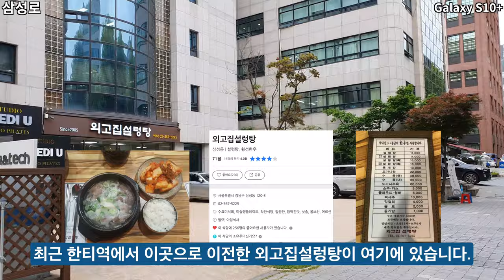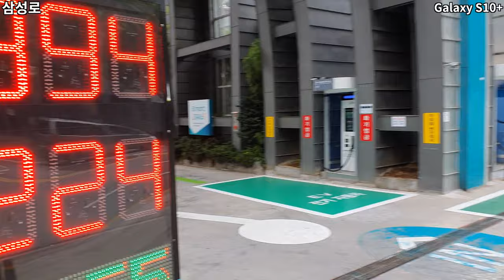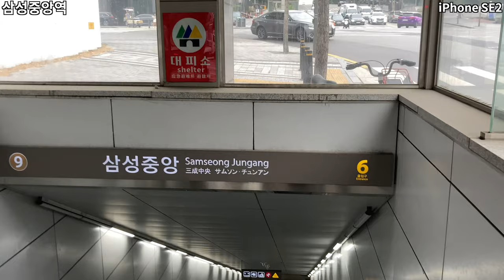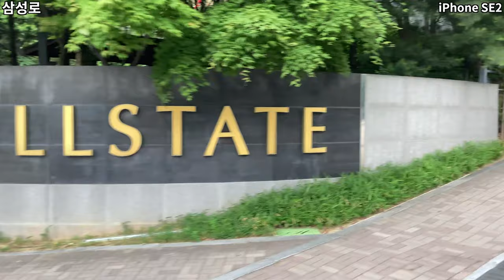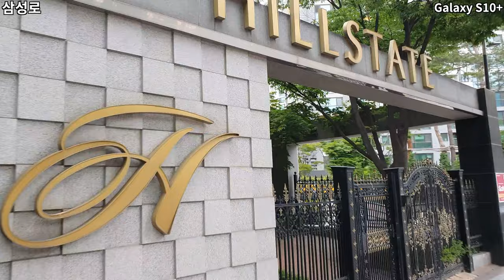아이폰SE2 vs 갤럭시S10플러스 4K 60fps 로드뷰 촬영 영상 비교했습니다 | iPhone SE2 | Galaxy S10+ | Ep.288 [ENG Sub]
안녕하세요. 오늘은 아이폰SE2와 갤럭시S10 플러스로 동시에 4K 60fps 동영상 촬영을 하면서 비교해보는 시간을 가져보겠습니다. 결과는 꽤 충격적으로 나왔는데요, 영상을 통해 확인해주세요!

* 10초 주기로 번갈아가며 스마트폰 4K 촬영본을 보여드립니다.

00:00 Intro
00:10 삼성로
02:50 달리면서 촬영한 장면
03:05 삼성로
04:10 대도식당 삼성점 소개
04:20 삼성로
05:20 외고집설렁탕 소개
05:30 삼성로
07:20 삼성중앙역 내부
09:50 삼성로

Hello. Today, we're going to film a 4K 60fps video with iPhone SE2 and Galaxy S10 Plus. The results were quite shocking, please check the video!

* I'll show you 2 smartphone 4K recordings in rotation every 10 seconds.

00:00 Intro
00:10 Samseong-ro
02:50 Running scenes
03:05 Samseong-ro
04:10 Introducing Samseong branch of Daedo Restaurant
04:20 Samseong-ro
05:20 Introducing Oegojip Seolleongtang
05:30 Samseong-ro
07:20 Inside Samseong Joongang Station
09:50 Samseong-ro

* Support : Online Youth Center
* Camera : Sony FDR-X3000, Insta360 One X, iPhone SE2 (2020)
* Edit Program : Final Cut Pro, LumaFusion
* Gimbal : Zhiyun Smooth-Q